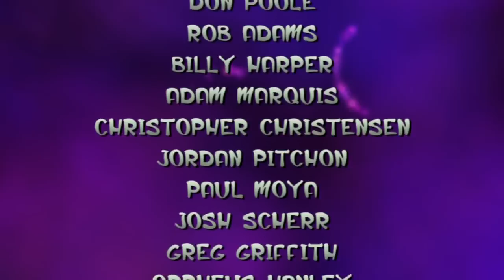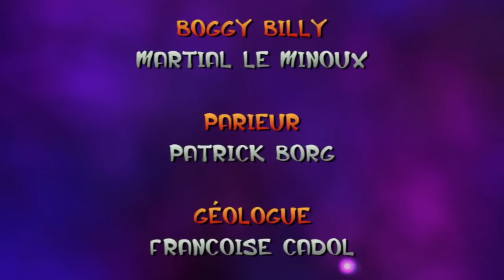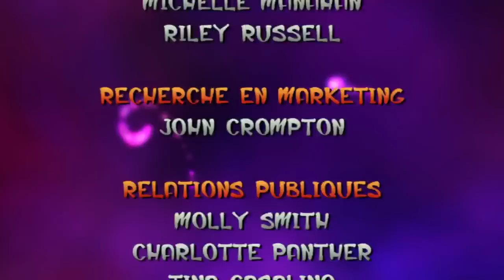#12 (FIN) - Jak & Daxter : The Précursor Legacy - L'Eco de Lumière- Walkthrough HD FR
Nous voilà enfin arrivé au combat final. Jak & Daxter parviendront-ils à sauver le monde ? Réponse dans la vidéo ! :D Encore une fois un super jeu passé en votre compagnie, j'espère que vous l'aurez apprécié !